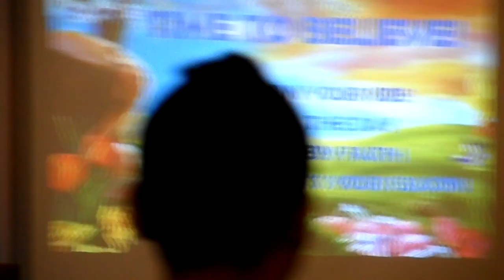East West Review Center (cagayan de oro)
ateneo girls